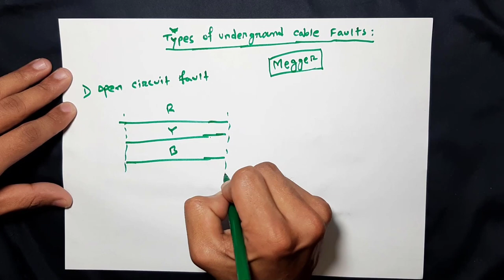Types of Underground Cable Faults || Power System Analysis